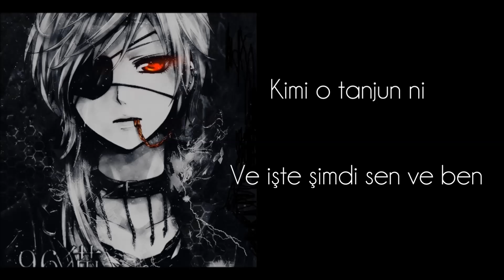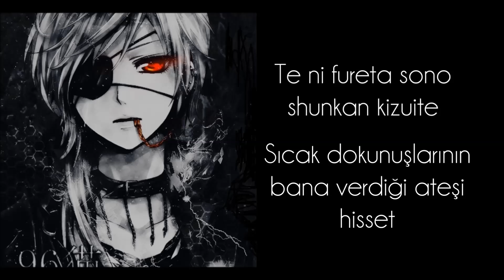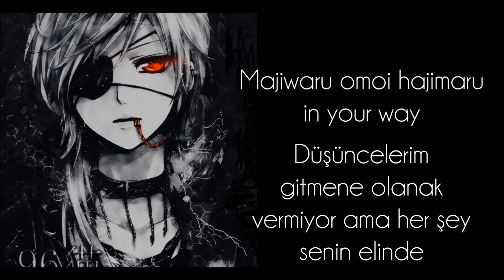96Neko - Koshitantan 【Türkçe Çeviri】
Çeviri bana aittir. Lütfen izin almadan ya da çevirmen belirtmeden kullanmayınız.